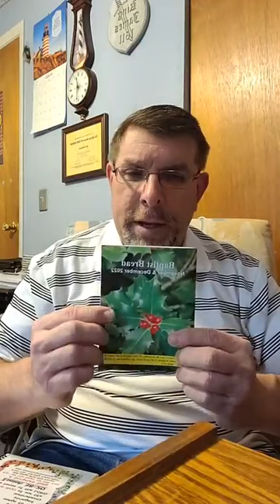Baptist bread devotional and scripture song broadcast November 22nd: Time to Re-Dig some Wells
Scripture song: Matthew 6:33, 7:7, Baptist bread: Time To Re-Dig Some Wells (Genesis 26:18a), Boots On the Ground: Spousal Support (Proverbs 31:10), Hymn: And Is Thy Word, Oh God? Hymn 200 in the Psalms and hymns and spiritual songs book